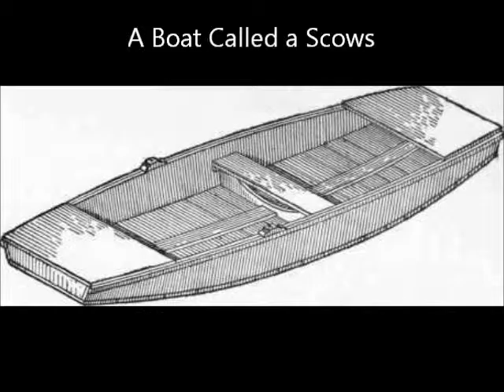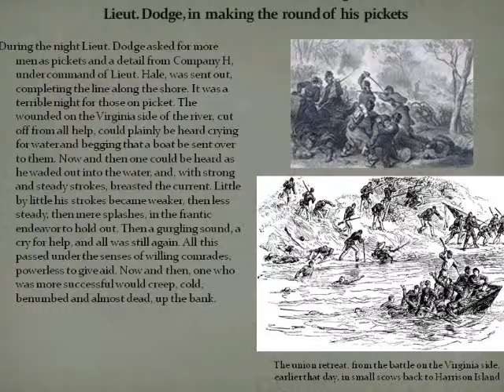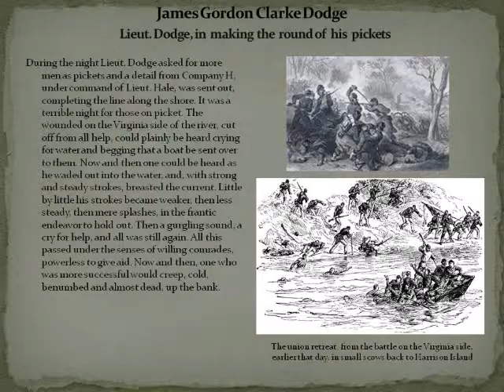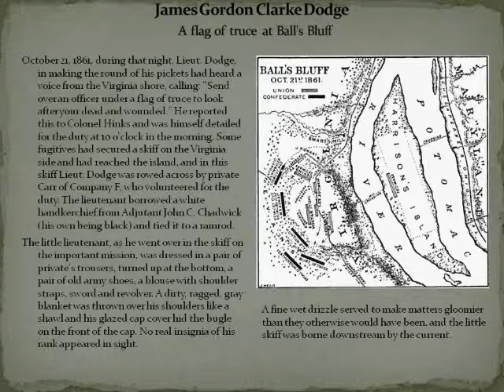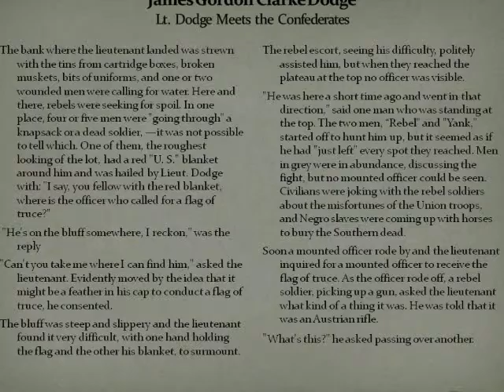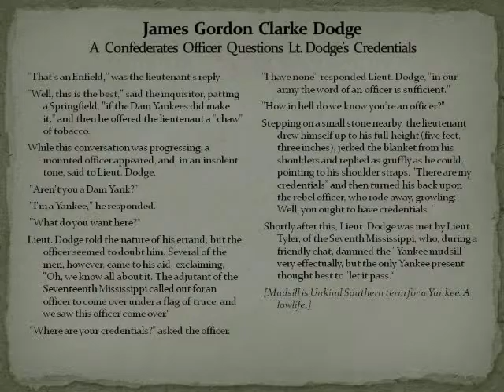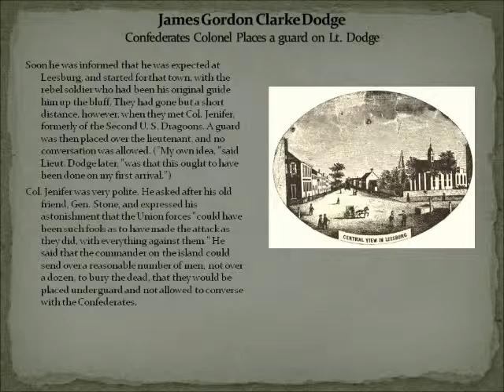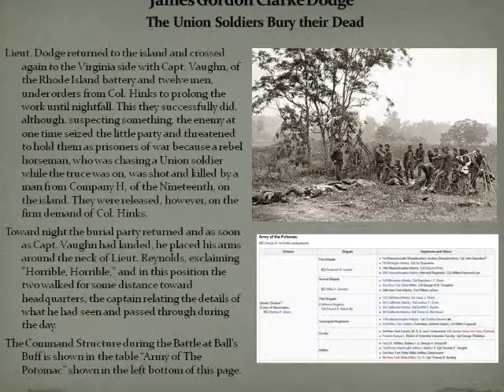2 Chapter Battle of Ball's Bluff and the following night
James G. C. Dodge - Chapter 2
This video was produced solely for educational and private use only and not for any commercial use or distribution.